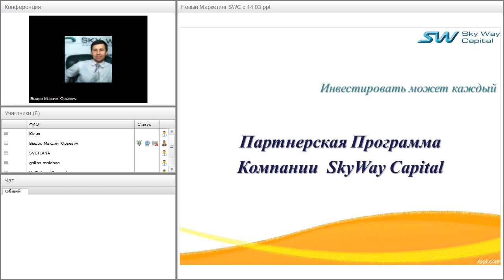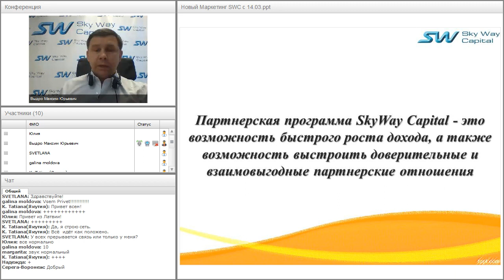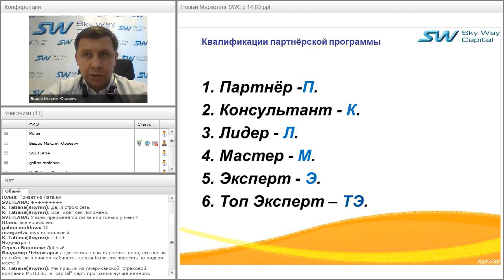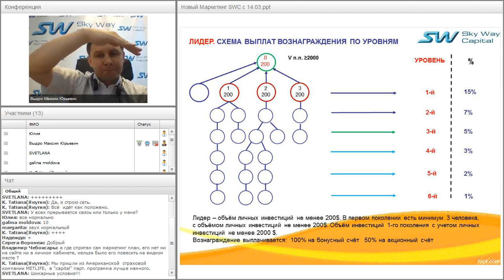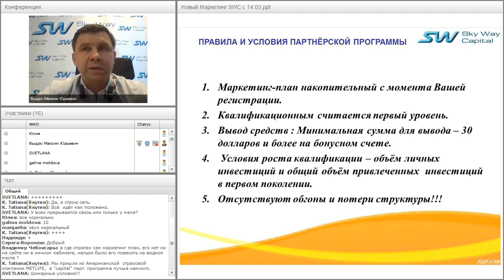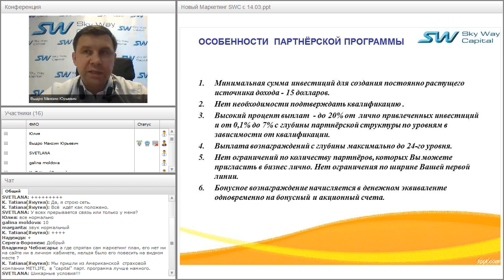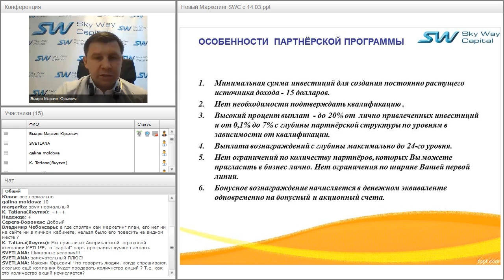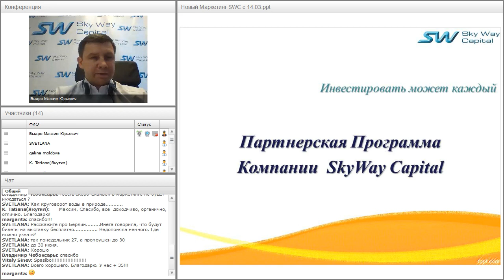Вебинар от 24.06.2016. Партнёрская программа компании SkyWay Capital.